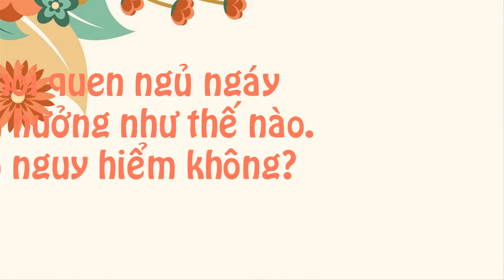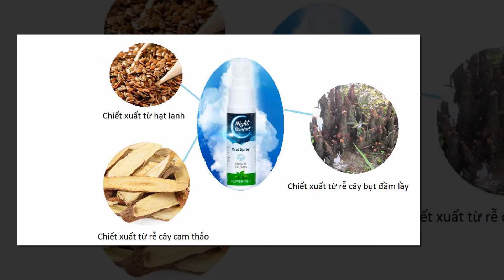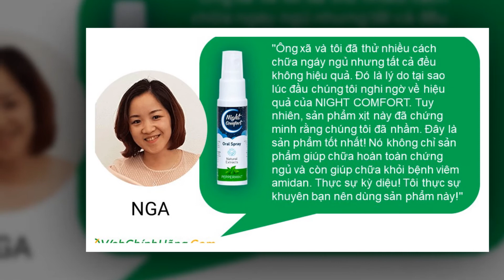Night Comfort Chống Ngủ Ngáy Giá bao Nhiêu, Mua Ở Đâu, ReView…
Thói quen ngáy ngủ gây ra tiếng ồn rất lớn suốt cả đêm và làm cho người nằm bên cạnh bị thức giấc. Việc mất ngủ liên tục trong thời gian dài dẫn đến căng thẳng, đôi khi nó còn tác động tiêu cực đến đời sống vợ chồng.

Ngoài ra, ngáy ngủ còn là nguyên nhân của nhiều bệnh nguy hiểm như suy tim, đột tử, cao huyết áp. Việc ngủ ngáy không chỉ làm ảnh hưởng và gây khó chịu cho những người xung quanh mà nó còn thể hiện sức khoẻ của người ngủ ngáy đang có vấn đề.

Những người như vậy nên tìm hiểu ngay Night Comfort để cơ thể không còn mệt mỏi, thiếu tỉnh táo mỗi khi thức dậy. Tinh thần sảng khoái, tràn đầy năng lượng sẽ giúp chúng ta học tập, làm việc hiệu quả hơn và gặt hái được nhiều thành công trong cuộc sống.

Kênh chúng tôi chuyên chia sẻ các phương pháp, mẹo giúp tăng cường sức khỏe, dưỡng da trắng mịn và vóc dáng khỏe đẹp, giảm cân hiệu quả cho mỗi người.